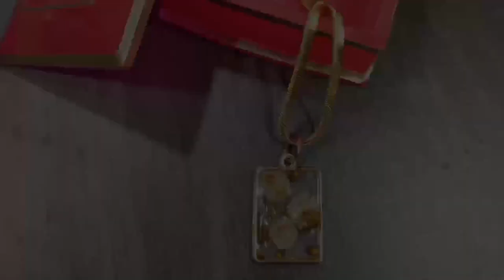Resin Mobile Cover | How To Design Mobile Cover Using Resin | Resin वापरून मोबाईल कव्हर कसे बनवावे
How to design mobile cover using resin l Resin वापरून मोबाईल कव्हर कसे डिझाइन करावे l DIY ART
This is my first video on youtube hope you like this video
If you have any doubt about this video then do comment on video
need of products for resin art | I mentioned the link below | Resin कला साठी उत्पादनांची गरज | मी खाली दिलेल्या लिंकचा उल्लेख केला आहे
1.Epoxy resin starter kit-